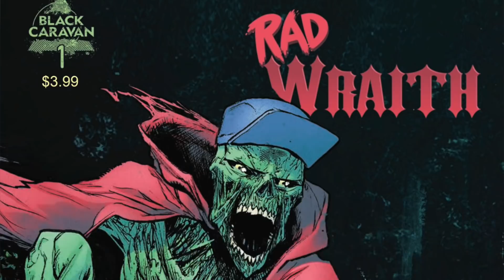Batman, Superman & Horror Lead Best Comics of the Week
Batman/Superman: World's Finest stands out as the best in a great week of comics. There are also plenty of great horror comics on the indie scene. DC Comics welcome Mark Waid back with Batman/Superman: World's Finest. A comics created for old school comic fans. The indie scene delivers 5 horror themed comics for people to find. Batman, Superman and horror lead the best week of new comics in 2022 so far.